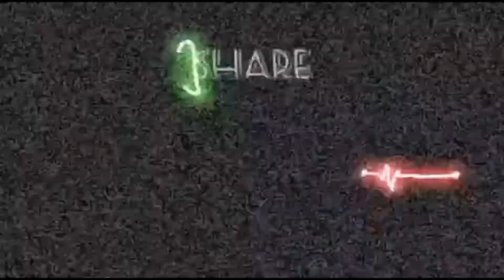Sylheti short Natok || Bike Chur || Fozle Islam || Farhan Amin || Tamim Ali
Camera - Tamim Ali and Farhan
Story- Fozle Islam